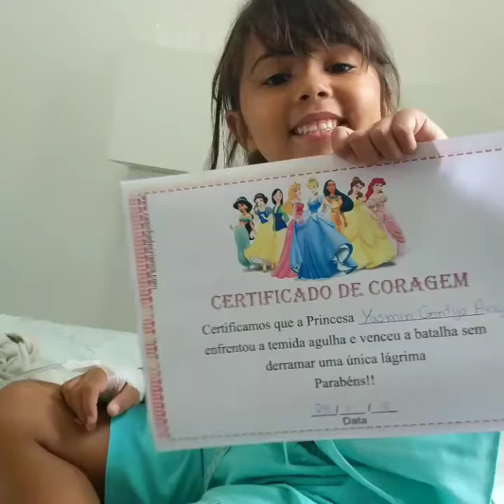Meu amor virou gente